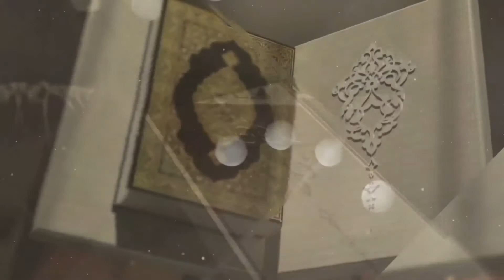Qurbani ka Gosht ki taqseem | by Mufti Abdul Mughees | M Awais |QHM Official Video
Qurbani ka Gosht taqseem Karne Ka Tarika | by Mufti Abdul Mughees | M Awais |QHM Official Video

قربانی کا گوشت تقسیم کرنے کا شرعی طریقہ